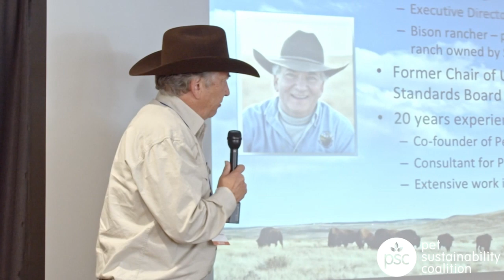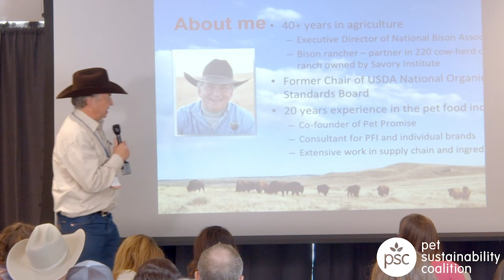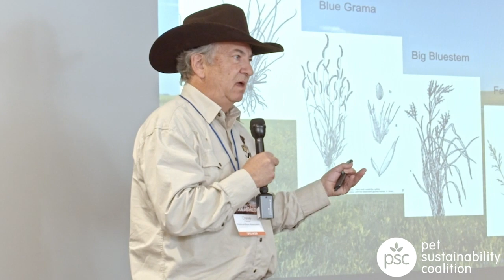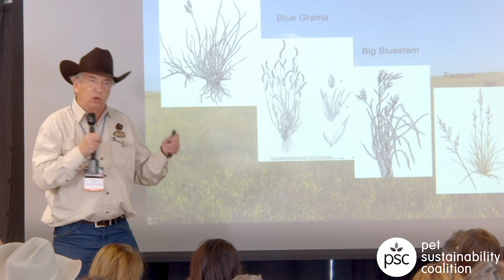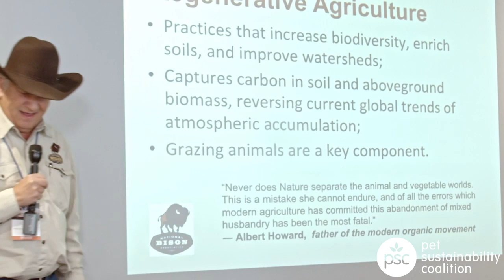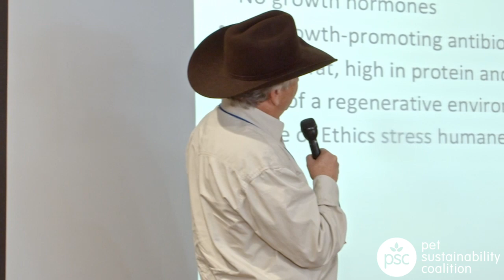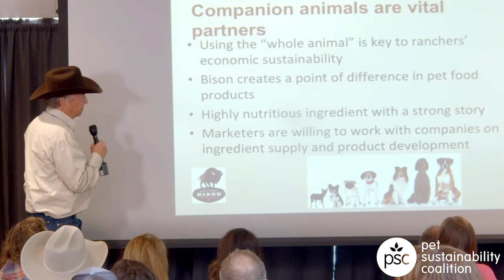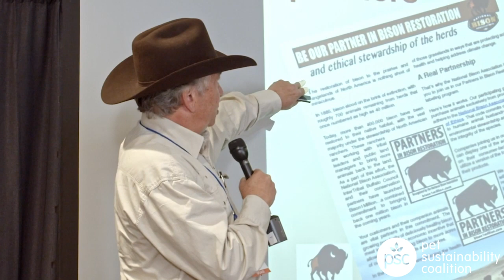Dave Carter: 2019 IU Talk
Dave Carter, Director of the National Bison Association, dives into the power of market-based species restoration.